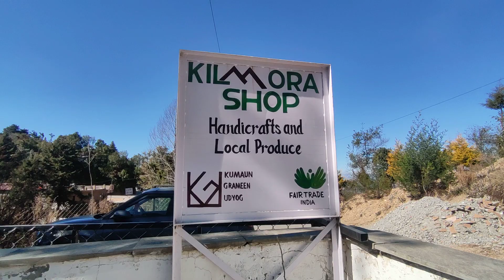We found the cutest shop in Mukteshwar 🧡😄